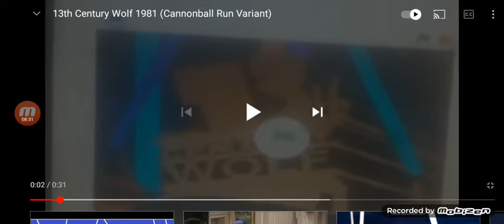20th Century Fox CannonBall Logos (View 9)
20th century fox intro cannon ball https/mediafire.com